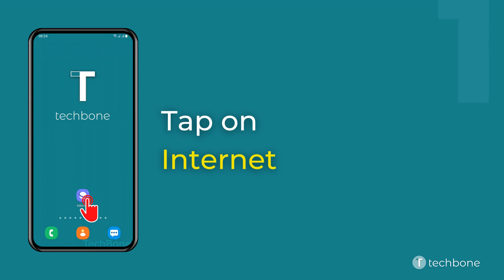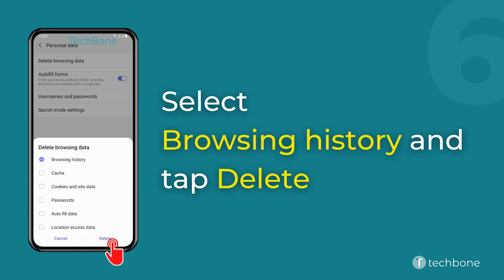How to Clear Browsing history - Samsung Internet [Android 11 - One UI 3]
Want to know How to Clear Browsing history on Samsung smartphone? This guide will show you how to do in Samsung Internet browser on Android 11 / One UI 3.

0:00 Intro
0:05 Tap on Internet
0:15 Open the Menu
0:25 Tap on Settings
0:35 Tap on Personal data
0:45 Tap on Delete browsing data
0:55 Select Browsing history and tap Delete